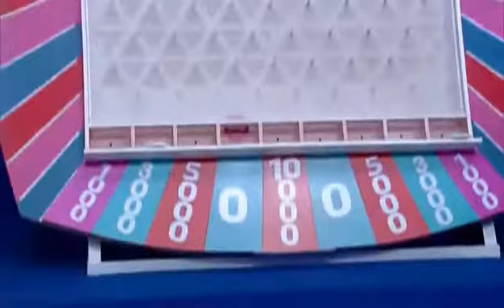เบสท์ The Voice | รายการ The Price Is Right Thailand ราคาพารวย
Cr. True4U